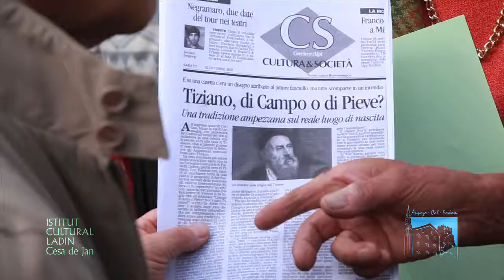Ra jejeta de Cianpo: mercui de ra Cultura ladina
La chiesetta di Campo: mercoledì della Cultura Ladina
Istitut Cultural Ladin Cesa de Jan
Un mercoledì estivo con il Prof. Giacomel che ci racconta storia e particolarità della Chiesetta di Campo con le sue splendide opere d'arte, circondata da un panorama da togliere il fiato...
Un mercui d'istade con el Prof. Giacomel che el me conta ra storia e curiośitas de ra jejeta de Cianpo con ra so opera d'arte, con duto d'intorno 'na vista da lascià senza fiado.
Video by Manaz Production